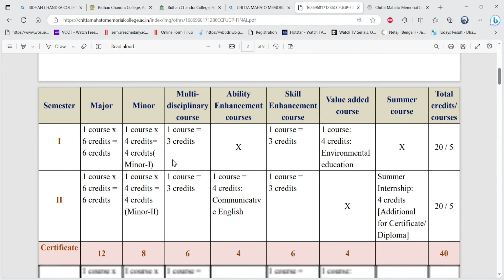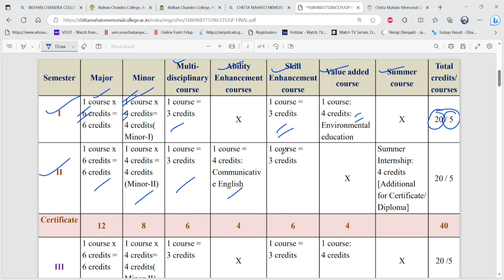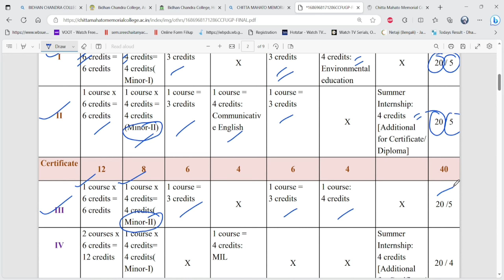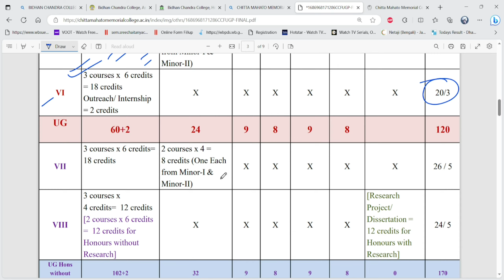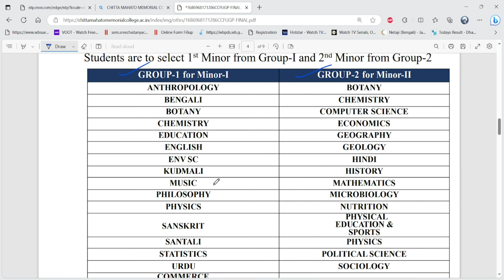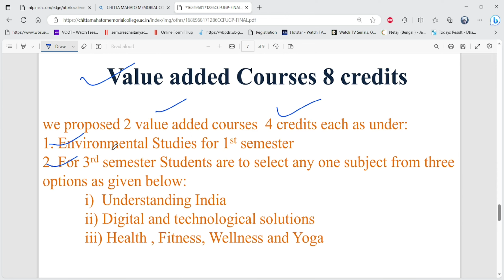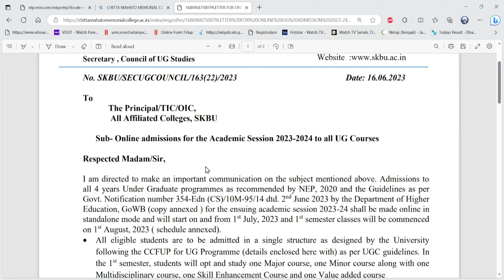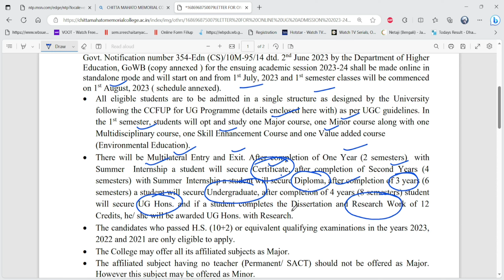Sidho Kanho Birsha University/CHITTA MAHATO MEMORIAL COLLEGE UG Admission2023/WB UG admission 2023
Curriculum and Credit
Framework for Undergraduate
 Programmes (CCFUP)
as per NEP, 2020
Broad Category of Courses
• Major / DS Course (Core)
• Minor Course
• Multidisciplinary Course
• Ability Enhancement Course (AEC)
• Skill Enhancement Course (SEC)
• Value Added Course (VAC)
• Internship
• Research Project / Dissertation

Undergraduate Degree Programmes of either 3 or 4-year
duration, with multiple entry and exit points and re-entry options,
with appropriate certifications such as:
• a UG Certificate after completing 1 year (2 Semesters) of study
in the chosen fields of study,
• a UG Diploma after 2 years (4 Semesters) of study,
• a Bachelor’s Degree after a 3-year (6 Semesters) programme of
study

CHITTA MAHATO MEMORIAL COLLEGE, PURULIA UG ADMISSION
Covered Topics:
burdwan university
kalyani University
4 years graduation in west bengal
what is 4 year graduation
4 years hons degree west bengal